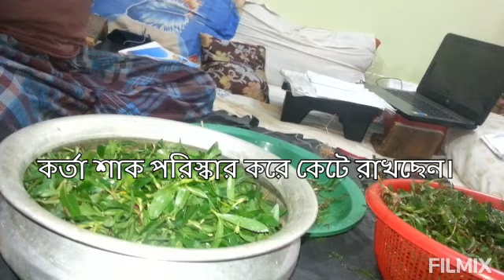হেলেঞ্চা শাক ও কচু শাক